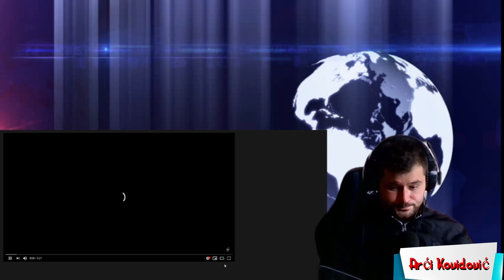❌ARCH1E NOVICE❌ Pero Martic, Nick Delic in Cringe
NA TEM POSNETKU NI NOBENEGA NORCEVANJA IZ OSEB RAZEN BENOSA BUENOSA !